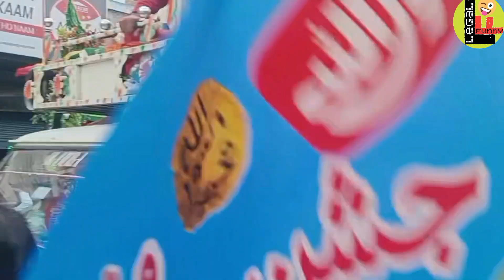12 रबिअव्वल शानदार जुलूस😍🌹(Gonda) डिप्टी मस्जिद उतरौला रोड (Gonda) Eid miladunnabi😍new naat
रबिअव्वल के मौके पर शानदार बयान 😍🌹
# जुलूसे मीनाईया।।
डिप्टी मस्जिद (Gonda) Eid miladunnabi😍
12 रबिअव्वल शानदार जुलूस😍😍🌹🌹।।
गुड्डूमल चौराहा ईदगाह रोड (Gonda)
Eid miladunnabi (Gonda)
ईद मिलादुन्नबी के मौके पर शानदार जुलूस
ईद मिलादुन नबी का जुलूस
बच्चे की बहुत ही खूबसूरत आवाज़ में
Visit adyertiser
Minjanib- Anjuman Hussaini Shekhdeeh Gopibhari

Ad1of 2 - 0:10 O
Description
Khitabat
1- Molana Farman Ali Sahab
2- Molana Sharar Nagvi Sahab Lakhnau
Noha Khan
Shuja Balrampuri
Sadagat Utraulvi
Anjuman
Hussaini Anya Utraula
Hussaini Balrampur
Hussaini Shekhdeeh
Tulsipur
Visit adyertiser
jalsa gonda
gonda ka vlogger
(Legal Funny)
12 रबिअव्वल जुलूस!
 (legalfunny)
12 रबिअव्वल गोंडा का जुलूस
Gonda  Juloos!!
Gonda chowk bazar ka juloos
गोंडा का 5  जुलूस
 (legalFunny)
कर्बला का सफर!!
सफरे कर्बला 😢😢
लब्बैक या हुसैन अ. स. सर ज़मीने  कर्बला
एक हसीन सफर
Best'voice naat
coming soon eid milad un nabi status 2023
eid milad un nabi status 2022
coming soon eid milad un nabi status 2021
eid milad un nabi new qawwali
12 rabi ul awal status
Eid milad un nabi qawwali
eid mubarak
eid milad un nabi juloos orai
eid milad un nabi juloos barailly
eid milad un nabi juloos delhi
new naats
12 rabi ul awal juloos
12 rabi ul awal juloos 2022
Rabi ul awal juloos
madina sharif
Gonda ka rabiawwal
shahbaaz shaikh vlog
gonda news
eid milad un nabi juloos status
eid milad un nabi naat dj 2023
Naat Sharif
eid milad un nabi naat dj remix
Eid milad un nabi naat dj
12 wafat ka juloos
12 wafat ki video
12 rabi ul awal naat
12 wafat naat
12 wafat bayan
12 wafat ki kavvali
12fat ki video
Indian rabiawwal
bara rabi awwal
Uttar Pradesh rabiawwal
India me rabi ul awal kaise mnaya gya
bgmi india ki heartbeat
battlegrounds mobile india
India ki heartbeat
India ki khabar
battlegrounds mobile india release date
battlegrounds mobile india youtube